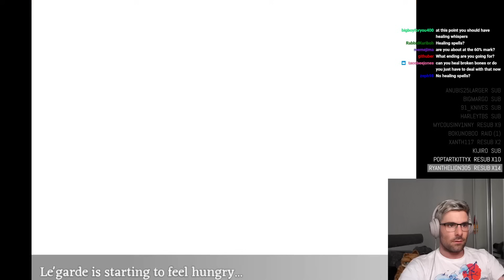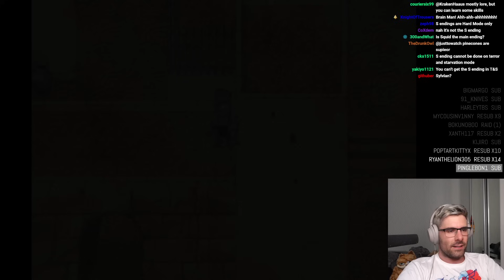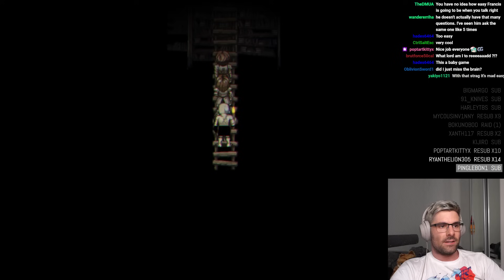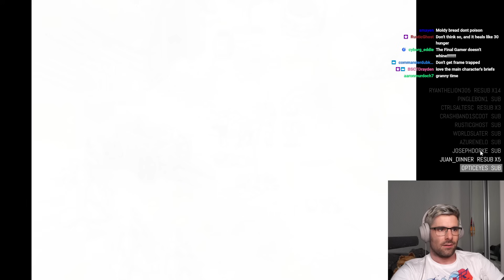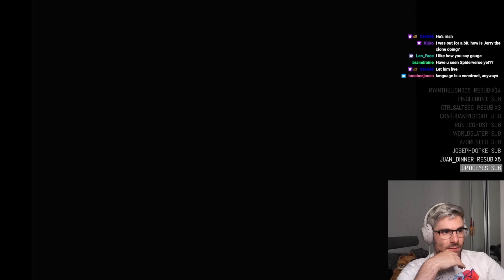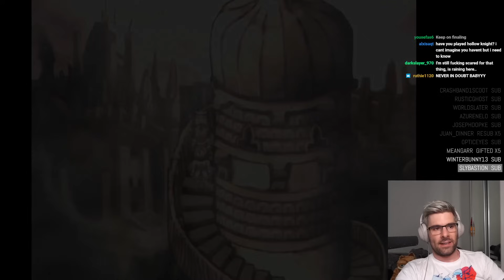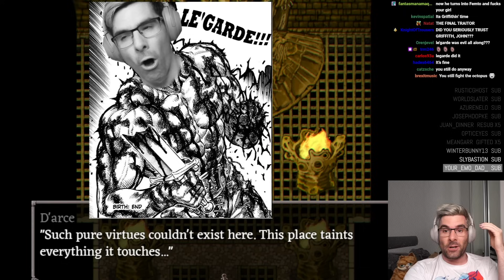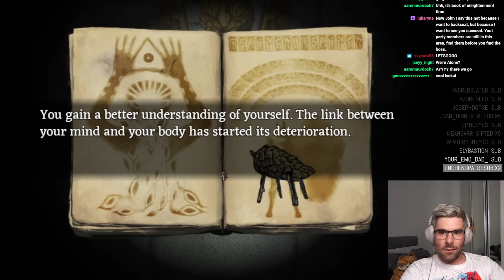Fear and Hunger: OH GOD NOT THE HARVEST MEN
The Harvest Men appear and ruin everything